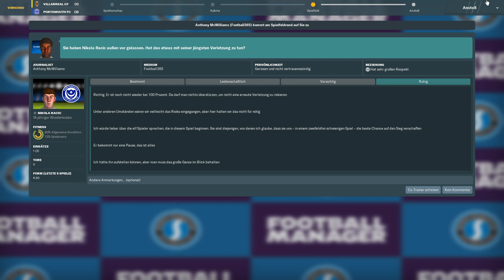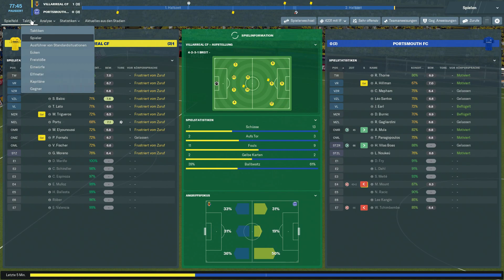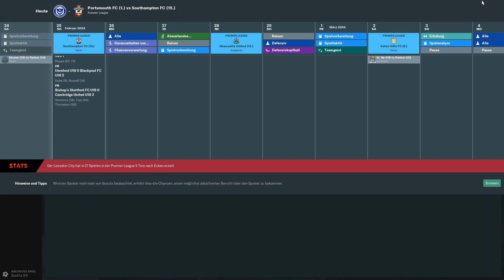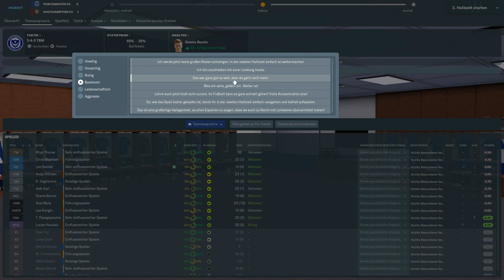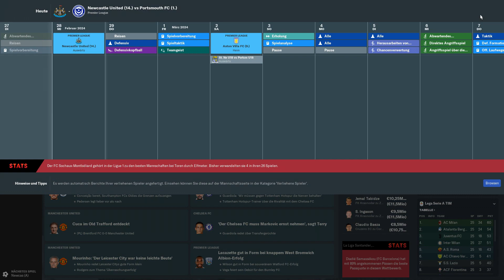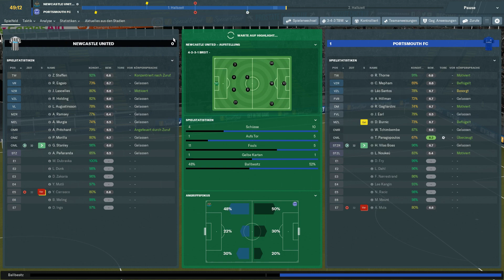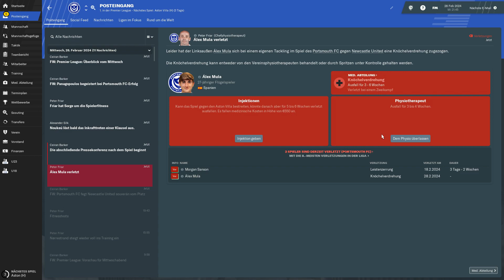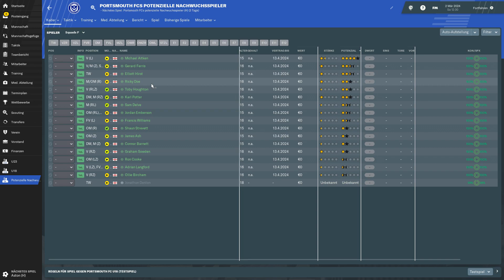FM19 - #113 - Rückspiel gegen Villarreal | Football Manager 2019 [Deutsch]